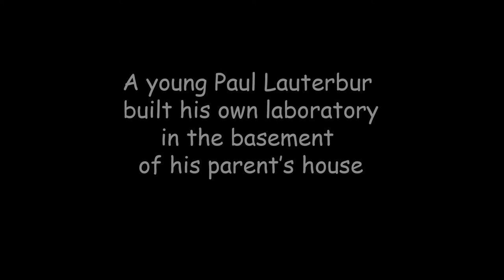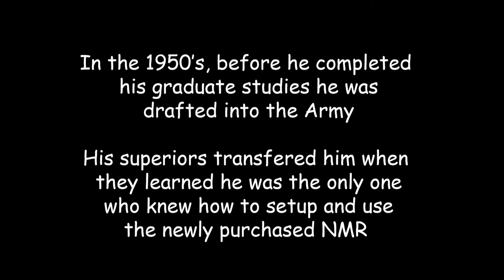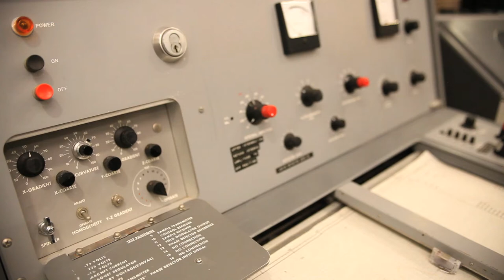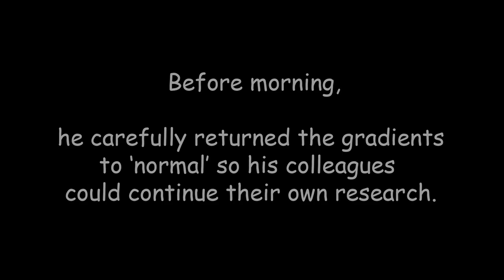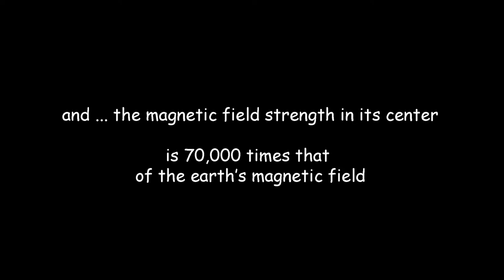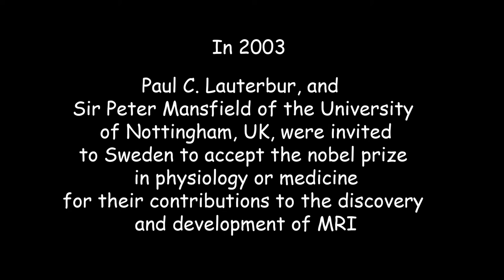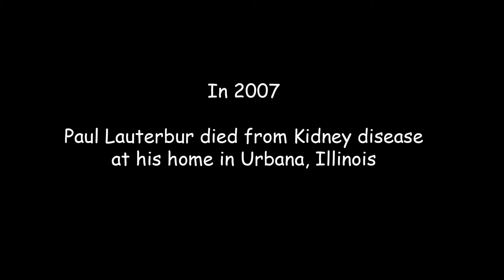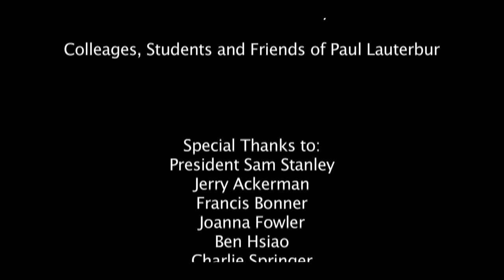A-Paul_Lauterbur_VIDEO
Invention of MRI - Stony Brook University - Paul Lauterbur